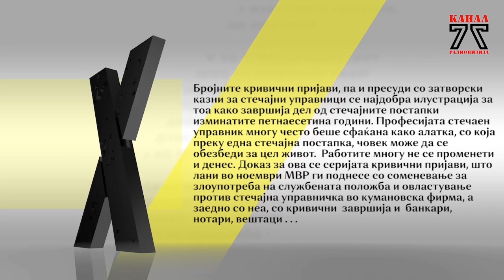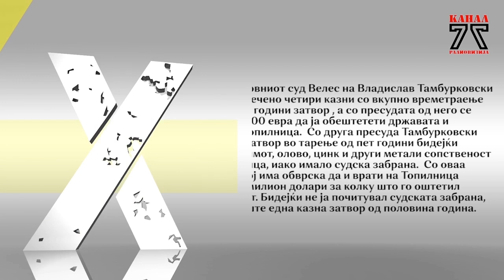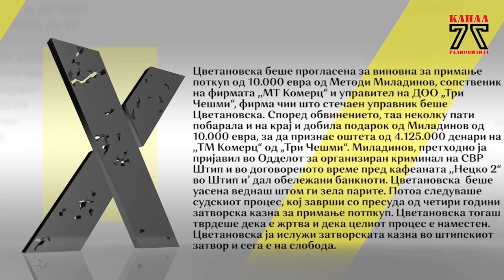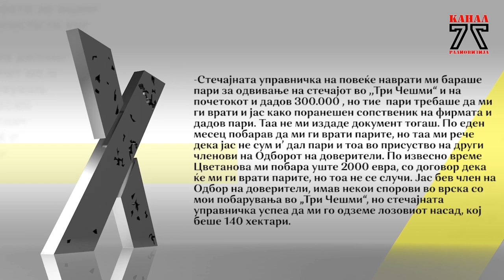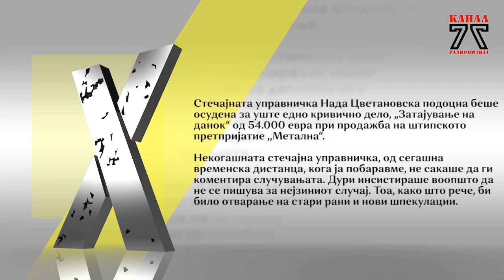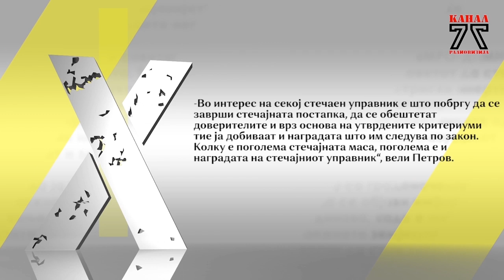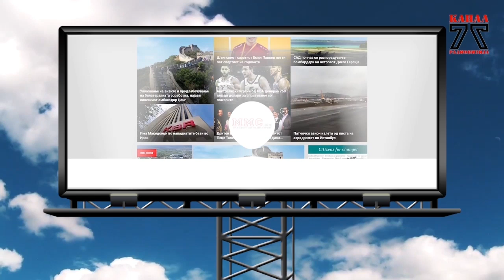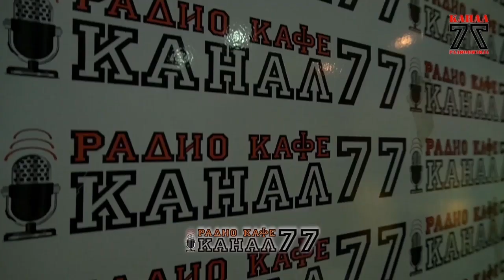Стадион на Канал 77 - 16.05.2020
Ако се направи истражување, сигурно најупотребуваниот и најомразениот збор низ годините на транзицијата во Македонија е – стечај! Се изнагледавме и изнаслушавме за стечајни постапки, стечајни управници, стечајни судии, стечајни работници, протести на стечајци… Илјадници луѓе останаа без работа, некои тоа ги чинеше и живот. Дали тоа секаде е така? Во развиените земји стечајот, преструктуирањето трае кратко, а не и по 10-20 години. Стечајот многу често е шанса, а не, како кај нас, сигурна смрт на деловниот субјект. Има ли позинтитвни примери во Македонија? Дали конечно создадовме соодветни законски норми? Што вели најновата европска регулатива и кога ќе се имплеметира кај нас? Како влијае корона-пандемијата врз стечајните постапки и кога ќе бидат отворени судовите за стечајните рочишта?